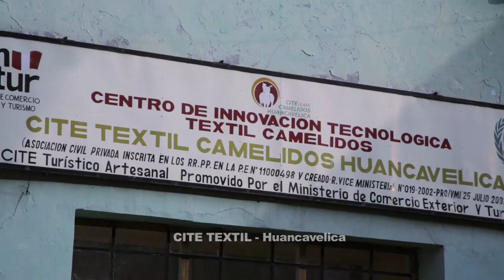Spot Ministerio de Comercio Exterior y Turismo (MINCETUR)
Spot Ministerio de Comercio Exterior y Turismo